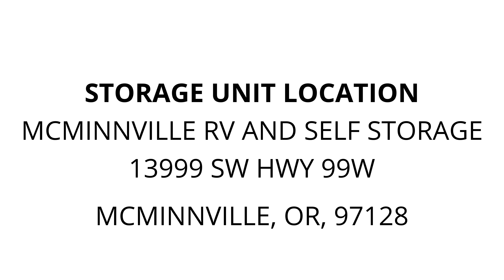McMinnville RV and Self Storage - Unit 25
fishing, poles, TV, dresser, pictures, tools, boxes, totes, Mis, Household, goods